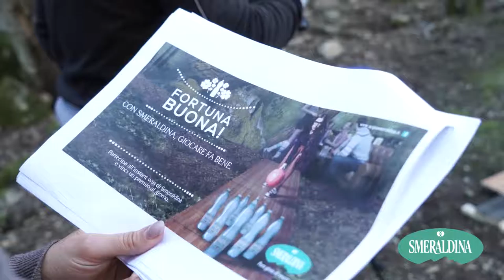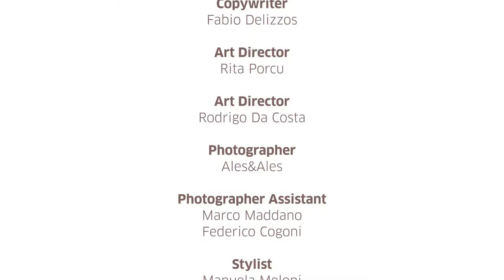Backstage Smeraldina Fortuna Buona!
Nuova campagna Smeraldina, ideata da Delizzos + Glisbò, per promuovere il concorso a premi Fortuna Buona! Enjoy.